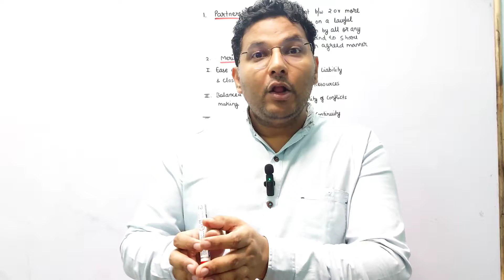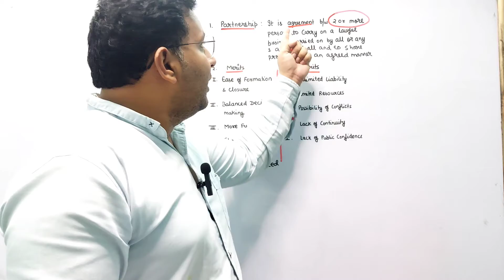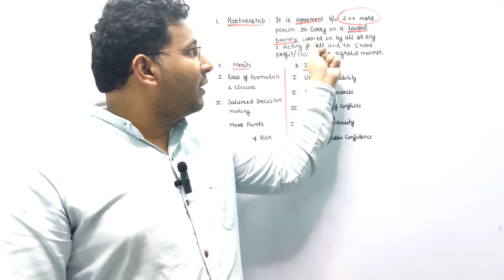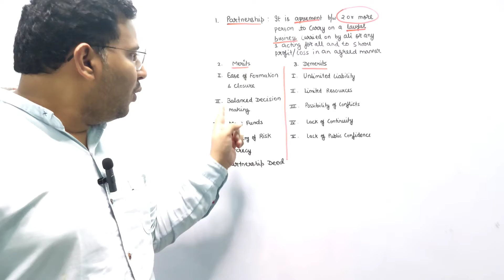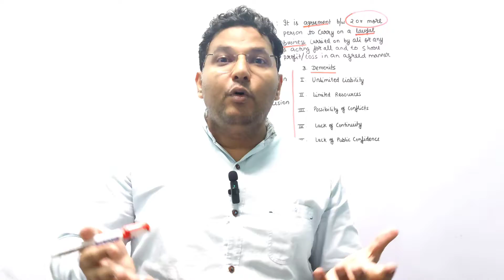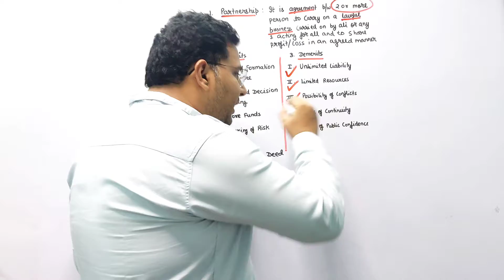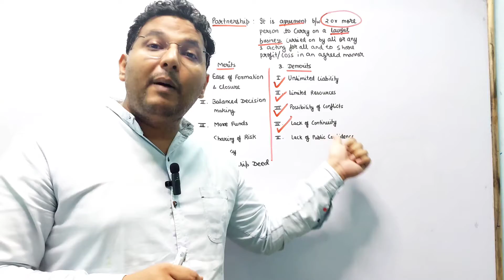Lecture - 4 Partnership / What is Partnership / Partnership - Form of Organisation / CA Mahendra Sir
Lecture - 4 - Partnership - Form of organisation
here in this video we have studied the meaning of partnership and merits and demerits of partnership in very easy language and with suitable examples

so i hope you all have learned that what is the actual meaning of partnership and its merits and demerits if you did so make sure to like this video subscribe to our channel for more accountancy and business studies lectures

your search related topics -
1 - partnership introduction
2 - partnership fundamentals class 12
3 - business studies partnership
4 - business studies partnership class 11
5 - class 11 partnership in business studies
6 - business studies form of organisation type partnership
7 - partnership merits and demerits
8 - what is partnership in business
9 - merits and demerits of partnership
10 - partnership lecture
11 - partnership lecture by mahendra sir
12 - partnership lecture by ca mahendra singh shekhawat
13 - partnership lecture by ca mahendra sir
14 - partnership ka matlab kya hota hai
15 - partnership mai kya hota hai
16 - partnership business kya hota hai